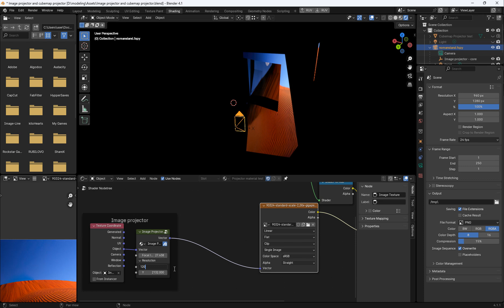Blender - Image projector (file in desc)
use with fSpy for better results
useful for recreating scenes (or maybe objects) from images